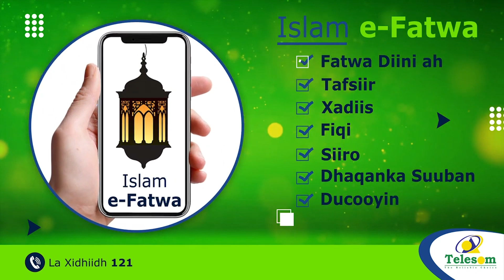''Madaxweyne iscasil danbi maaha Haduu iscasilay iyo hadii kaleba...'' Garyaqaaan Afyare